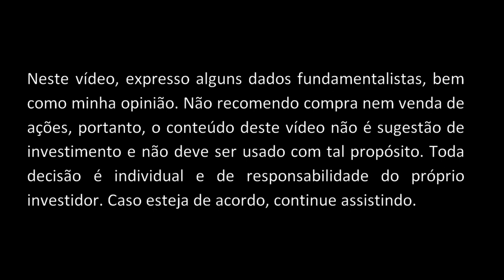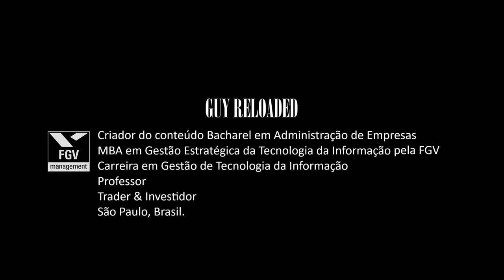Análise Básica de Ações: Indicador Fundamentalista PSR: Qual Sua Função? Qual o Ideal?